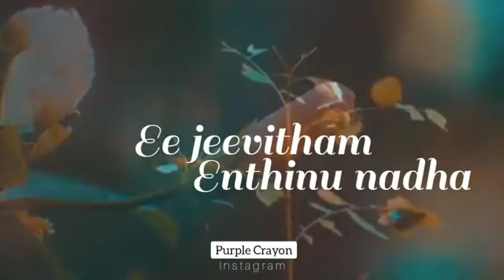26 November 2020(4)